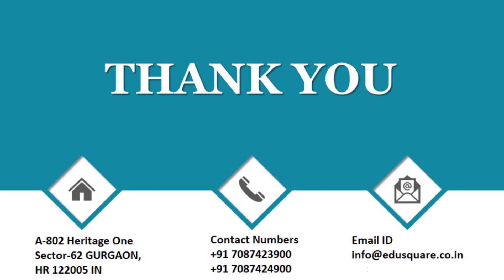QID 66600 Class 11 reproduction in organisms Q 23